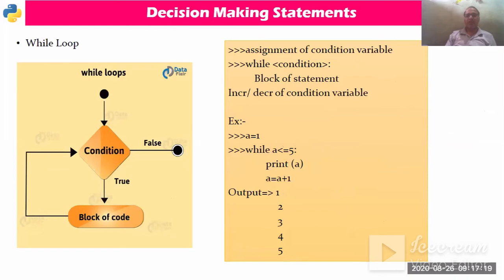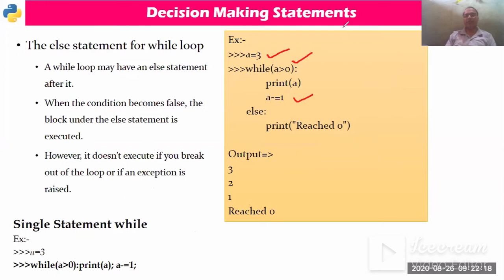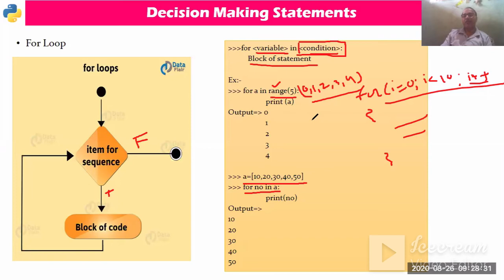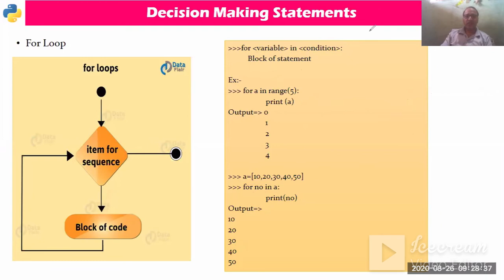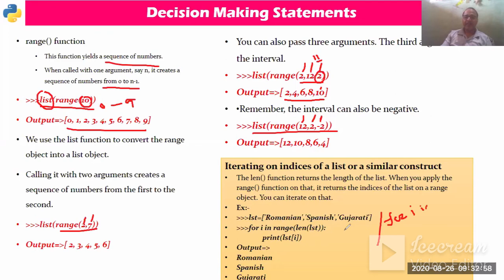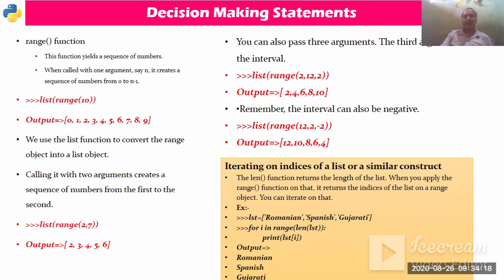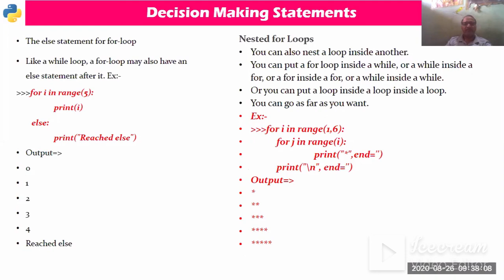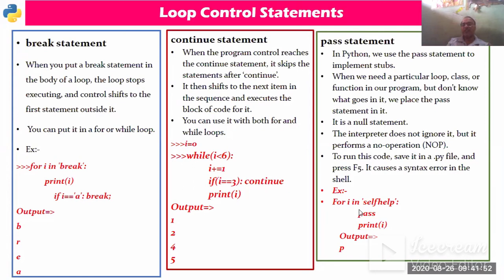Looping Statements in Python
In this lecture you understand loops used in python. This lecture discuss for, while loop and also pass, break and continue statement